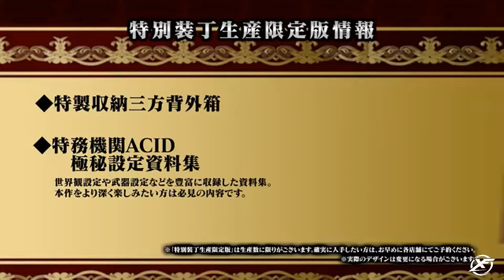Dark Rose Valkyrie - Trailer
Dark Rose Valkyrie is a Japanese role-playing video game developed by Compile Heart and published by Idea Factory. The game contains key staff from Bandai Namco's Tales series of video games, including character designer Kosuke Fujishima, and scenario writer Takumi Miyajima. The game was released for PlayStation 4 in Japan in July 2016 and in North American and Europe in June 2017. A Windows version was released worldwide in April 2018.

The game plays as a Japanese role-playing game, but also includes visual novel segments where the player must interview characters to identify a potential traitor among the player's party of characters Similar to gameplay mechanics found in Ace Attorney and Danganronpa games, the player must review statements from characters and try to identify contradictions in their accounts of events.

Story
The game takes place in an alternate history version of Japan in 1929 dealing with the repercussions of a fallen meteorite named the "Black Garnet". The meteorite starts the spread of a disease called "Chimera", which causes people to turn into dangerous and destructive creatures, leading to the death of 3% of the world's population and the infection of many more. The player takes control of the character of Asahi, a member of the "Special Force Valkyrie" ordered to eradicate the Chimera-infected people to stop the spread of the virus.

The game was first announced in February 2016 in an issue of Weekly Famitsu under the name Black Rose Valkyrie. The game was initially scheduled for release on June 30 in Japan, but was later delayed almost a month to July 21, to improve the game's quality. In November, Idea Factory announced they would be releasing the game in English in North America and Europe in the first half of 2017, under the new name Dark Rose Valkyrie.

The game features staff from Namco Bandai's long-running Tales series, including character designer Kosuke Fujishima, and scenario writer Takumi Miyajima, both of which notably worked together on Tales of Symphonia and Tales of the Abyss.

On May 2, 2017 Idea Factory International has announced a limited edition for Dark Rose Valkyrie.

Reception and sale
In the game's debut week in Japan, it was the third best-selling new game, and fourth best-selling overall, selling 12,682 copies at retail.